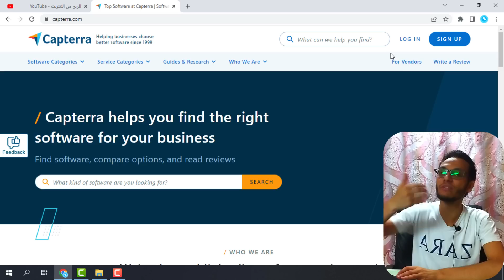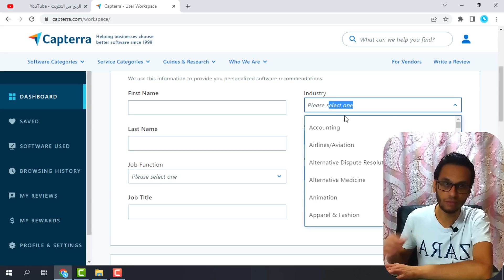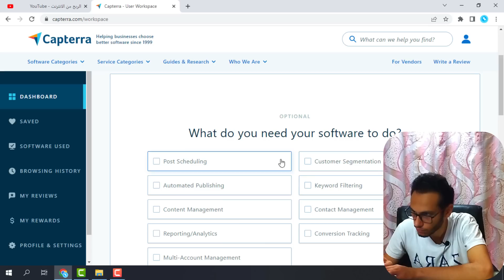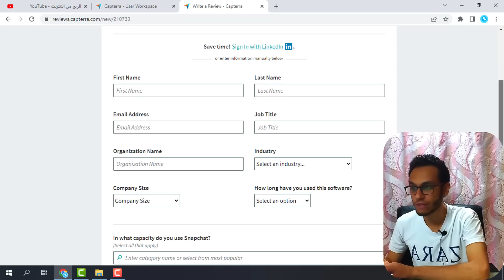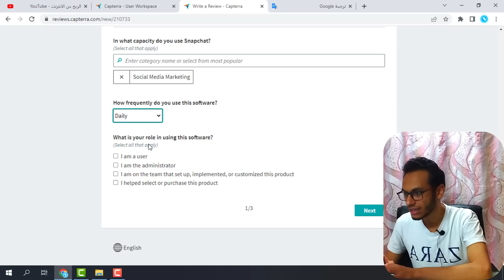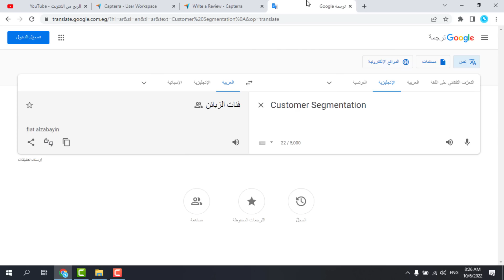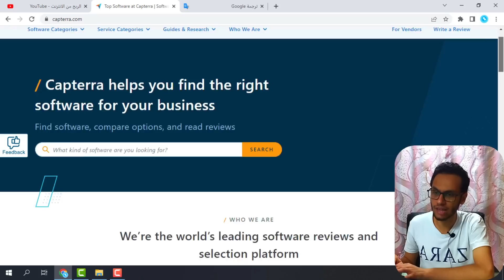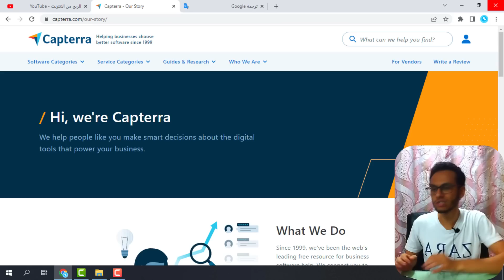capterra ربح يصل الي 90$ يوميا الربح من تقييم التطبيقات وتركات قبول التقييم | الربح للمبتدئين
الربح من تقييم التطبيقات و كتابه مراجعات عن التطبيقات بكل بساطه ربح يصل الي 90$ يوميا بكل بساطه وللمبتدئين والمحترفين وبدون اي عناء حرفيا فلوس من الهوا

شرح موقع capterra وطريقه قبول التقييم الخاص بك في موقع capterra وما هو موقع capttera للربح من تقييم التطبيقات و طريقه سحب الارباح في موقع capterra